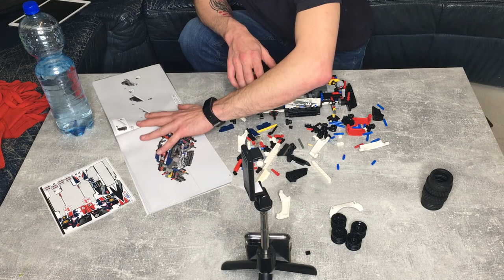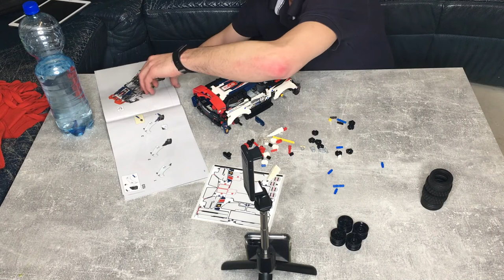Lego Technic 42109 App-Crontrolled Top Gear Rally Car LIVE Lego bauen auf YouTube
Das musste einfach mal wieder sein ;) Da werden Erwachsene wieder zu Kinder ;) LEGO BAUEN! Ein Live Stream hat leider nur auf Instagram funktioniert. Das volle Video von 2 Stunden inkl dazu Quatschen findest du auf YouTube... Prämiere... ;)

Als passionierter Fotograf und Videograf bin ich immer auf der Suche nach neuen Abenteuern und Herausforderungen. Ich liebe es, mit meiner Kamera die Welt zu erkunden und unvergessliche Momente festzuhalten. Besonders fasziniert bin ich von der Faszination und dem Tempo im Motorsport. Deshalb bin ich auch begeistert von dem LEGO Technic Set "Top Gear Rallyeauto mit App-Steuerung" (42109).

Dieses Set bietet nicht nur Kindern und Erwachsenen eine anspruchsvolle Bauherausforderung, sondern auch ein packendes Spielerlebnis. Mit der LEGO Technic CONTROL+ App und einem Smart Hub kann das Rallyeauto mithilfe von authentischen Geräuscheffekten und einer superpräzisen Bewegung gesteuert werden. Die Mehrzwecksteuerung ermöglicht es den Fahrern, das Auto vorwärts und rückwärts zu fahren, zu beschleunigen, zu bremsen und zu lenken.

Zusammenfassend ist das LEGO Technic Top Gear Rallye-Auto mit App-Steuerung (42109) ein Muss für alle Fans des Motorsports und für alle, die eine Herausforderung suchen. Es bietet Stunden voller Spielspaß und inspirierender Inhalte, die man mit der Familie und Freunden teilen kann.

Markus Flicker Fotograf & Videograf Graz
Fotografie / Bildbearbeitung / Workshops / Reisen / Blog / Podcast
DEIN 365 Tage Erfolgstagebuch Amazon Buch

LIVE Lego bauen auf YouTube Lego Technic 42109 App-Crontrolled Top Gear Rally Car
Lego Technic 42109 - App-Controlled Top Gear Rally Car (463 Teile) auf Amazon
Ringlicht Amazon Link Neewer Ringleuchte Blog
Smartphone Fotografie Selfie Stick Blog